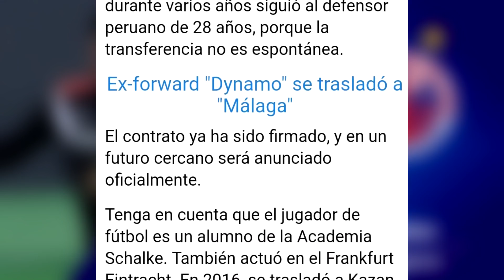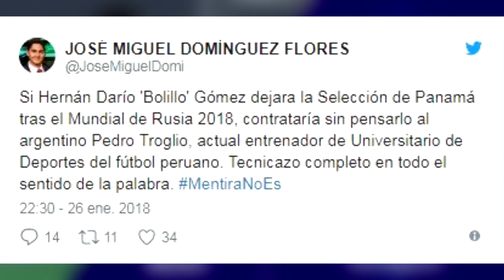OFICIAL: ZAMBRANO al DINAMO KIEV de UCRANIA | "GUERRERO y SUAREZ tienen MUCHAS COSAS en COMÚN"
●En este vídeo te doy a conocer el fichaje de Carlos Zambrano en el Dinamo Kiev de Ucrania, lo que dijo Sebastian Abreu sobre Paolo Guerrero y más.